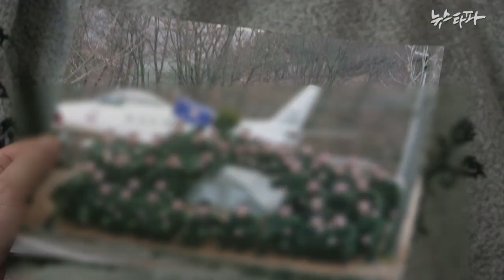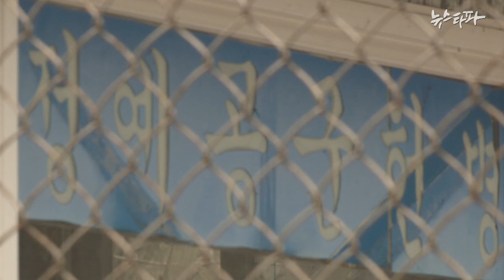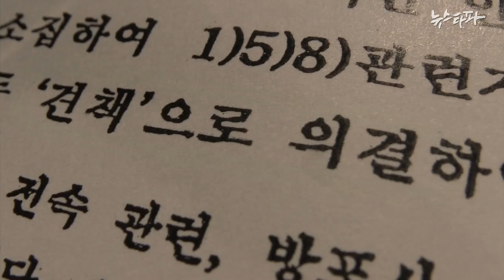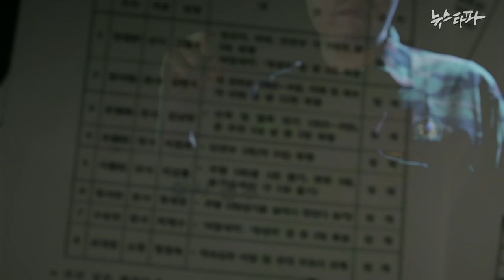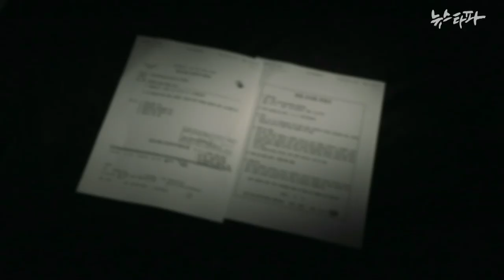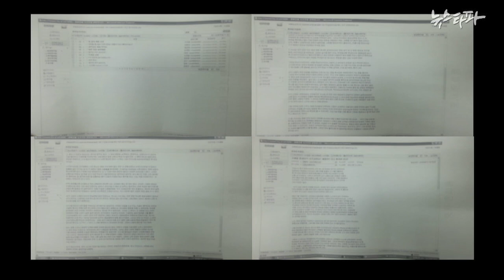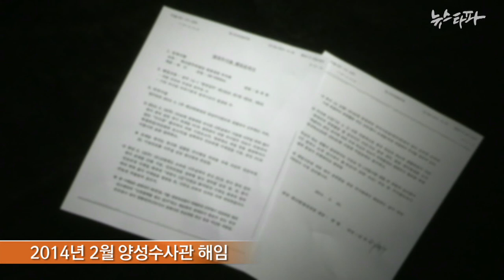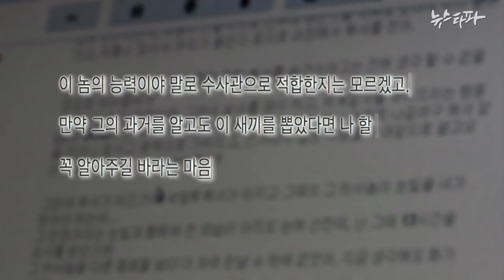뉴스타파 - 한 군인의 절규, "나는 벌레가 아니다"(2014.5.20)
공군 헌병대 소속의 이 모 하사는 5년 전 선임들로부터 성추행 폭행, 욕설을 당해 이를 고발했지만 처벌은 미미했습니다. 그런데 5년 뒤 당시 일어난 가해자의 음해로 이 하사는 양성수사관에서 해임되는 어처구니 없는 사태가 일어났습니다.